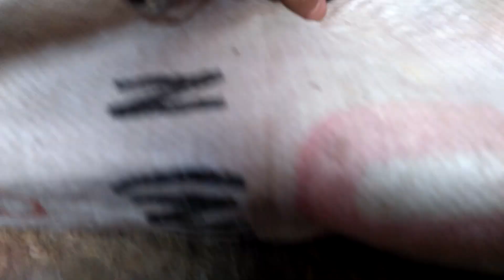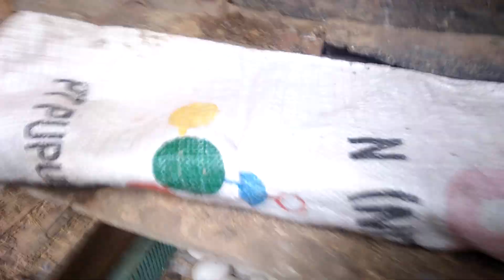Pakan Alternatif Entok || Meningkatkan Telur Entok!!!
pakan sederhana namu kualitas telur stabil.. dan sehat semua buat entok

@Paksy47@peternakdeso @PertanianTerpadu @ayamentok